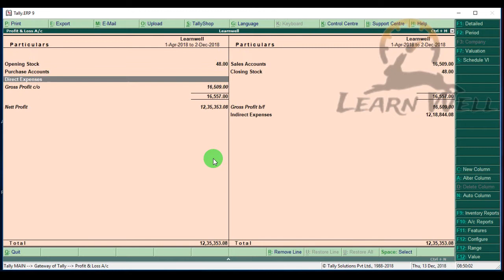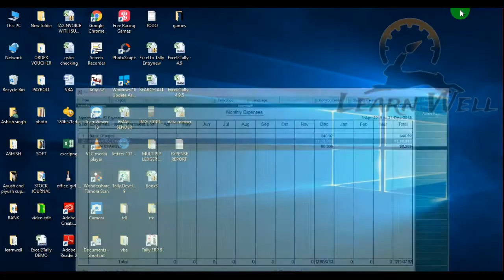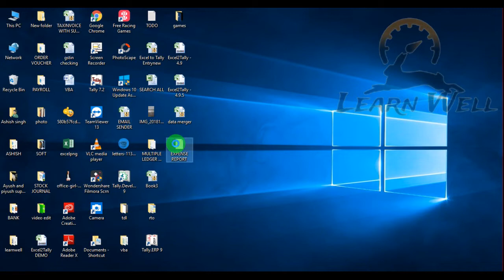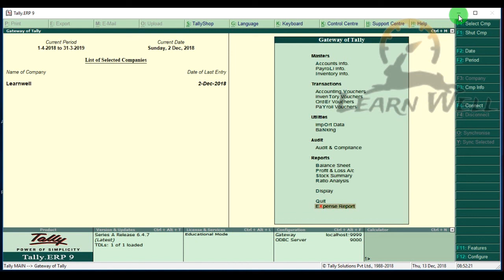EXPENSE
Ashish Singh
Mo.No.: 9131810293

tally prime
tally tdl
tdl
tally
invoice tdl
gst tdl
voucher tdl
myntra reconciliation
flipkart reconciliation
amazon reconciliation
meesho reconciliation